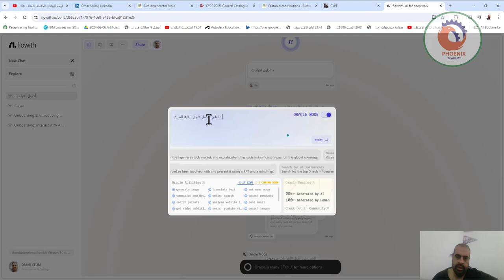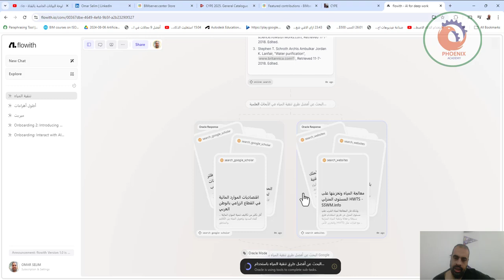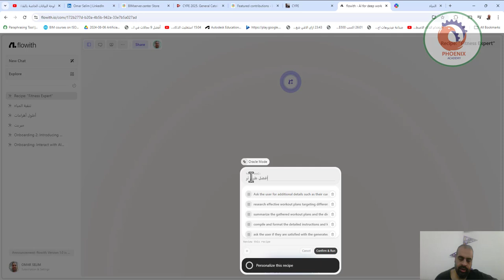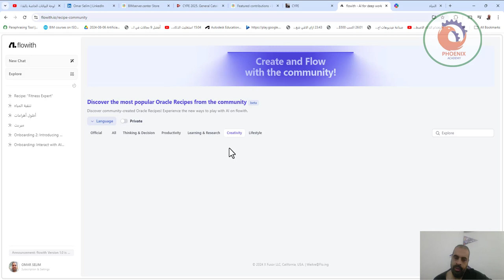flowith io محرك بحث و شات بالذكاء الاصطناعي في نفس الموقع مجانا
I am currently using flowith - a highly intelligent AI agent for deep works. to get free GPT-4 query quota!

❤️ روابط التواصل
✅ انستجرام